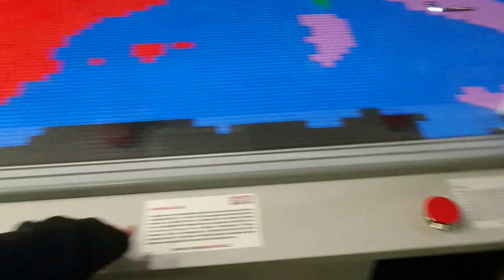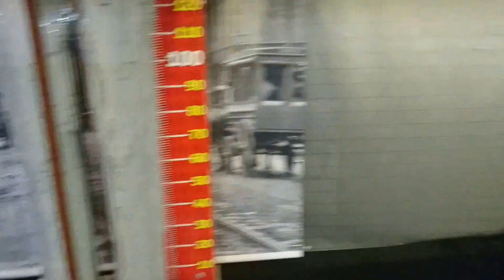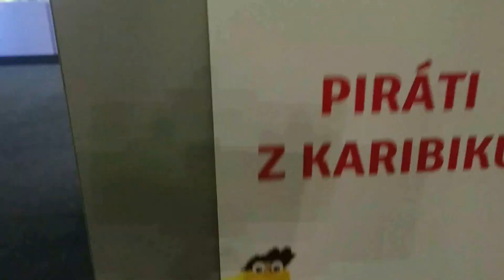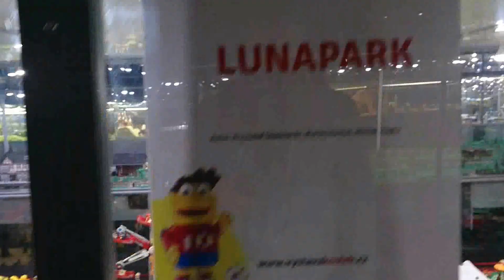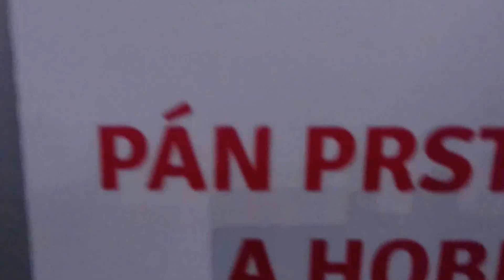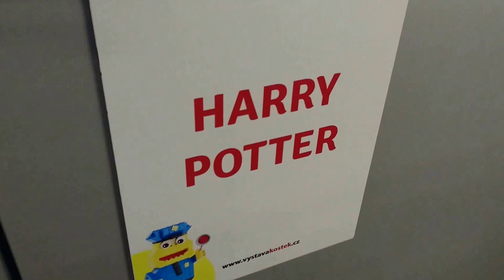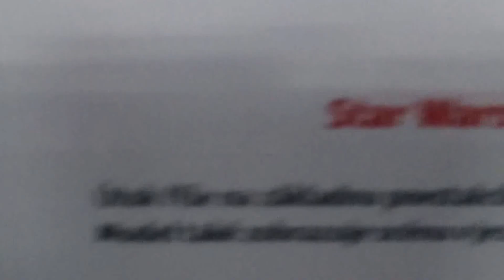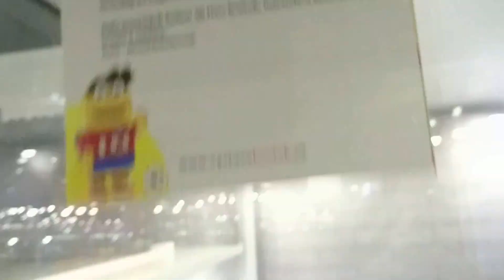Выставка LEGO в Праге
Гарри Поттер, Властелин колец, Звездные войны, а также Титаник длинной 11 метров и это все из Lego